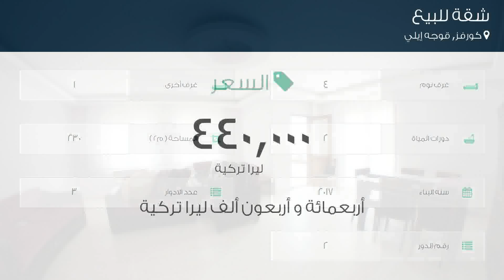شقة للبيع في شارع باغدات كاديسي, كورفز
تفاصيل العرض:-

رقم: 3094702

ميزات:-

4 الغرف, 1 غرف أخرى, 2 عدد دورات المياه, 3 عدد الأدوار, 2 رقم الدور, 2017 سنة البناء, غاز, سكني, صالة